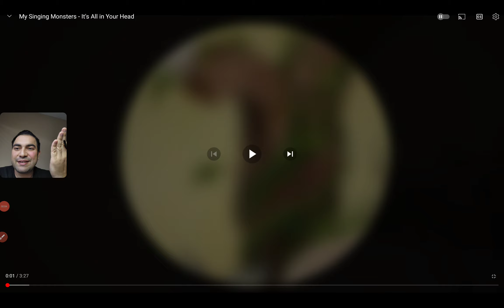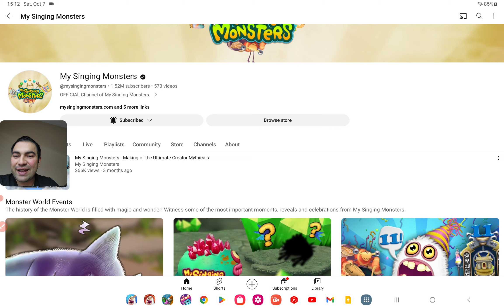BREAKING NEWS!! My Singing Monsters Ethereal Workshop v4.1 soon!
Today, My Singing Monsters YouTube channel released a new video about Ethereal Workshop with the new update of the game My Singing Monsters v4.1 soon we will have Ethereal island monster costumes, and we will welcome to new island :o

NEW: Download Bay Yolal's Android app called Tap Count for Coloring Book app and Monsters Breeding Guide

Go to options to learn your friend code, and change your displayed name instead of being a NEW PLAYER, input your nickname and friend code to get more daily MSM players.

My Google Play Application Tap Count download